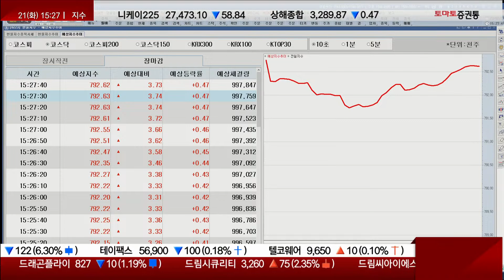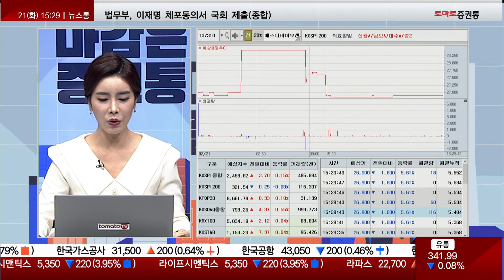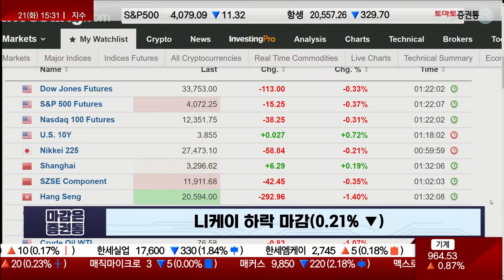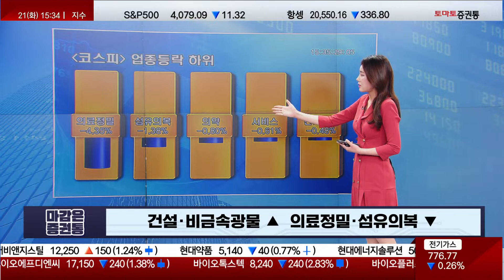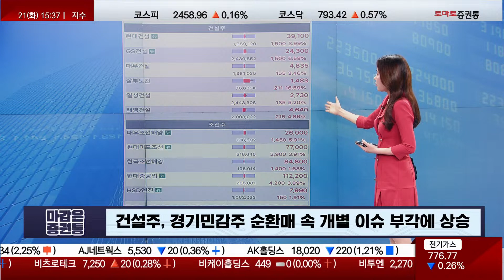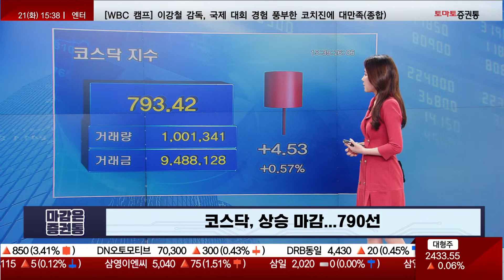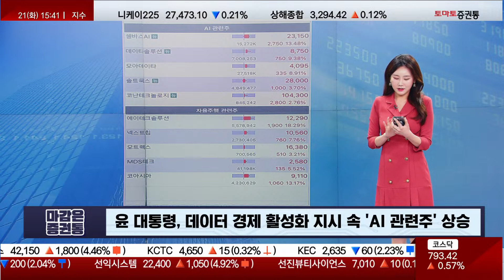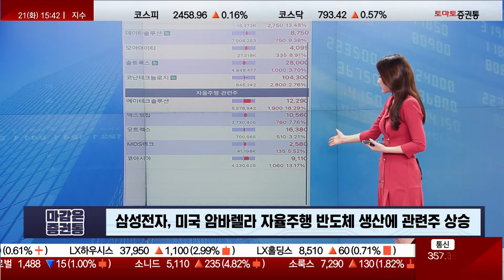국내장, 보합권 마감...'건설·데이터경제·자율주행' [마감 시황]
마감은 증권통
진행 : 조수연
▶ 마감 상황

▶코스피, 보합권 등락 마감...2,450선
건설·비금속광물 ▲  의료정밀·섬유의복 ▼
시총 상위주, 하락 우세 마감
건설주, 경기민감주 순환매 속 개별 이슈 부각에 상승

▶코스닥, 상승 마감...790선
시총 상위주, 혼조세 속 '2차전지 테마' 강세
윤 대통령, 데이터 경제 활성화 지시 속 'AI 관련주' 상승
삼성전자, 미국 암바렐라 자율주행 반도체 생산에 관련주 상승